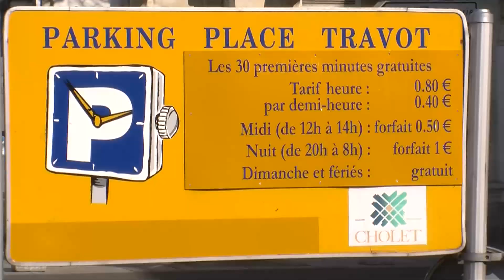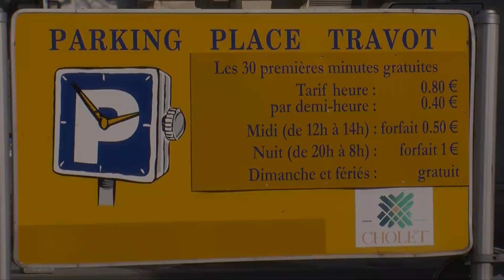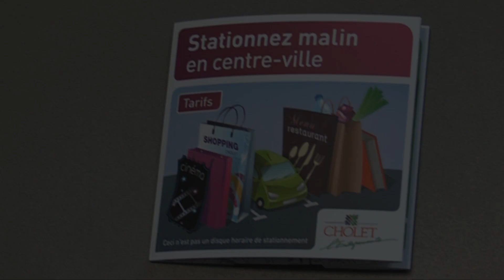Guide de stationnement 2011